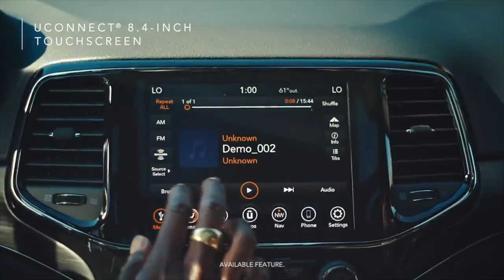Exclusive New Car Deal for First Responders in Upstate New York and Connecticut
Are you a first responder living near Albany, New York, or around Northampton Mass, Enfield and Hartford, Connecticut or ? If so, and you happen to be looking to buy a new car this year, you are in luck. Get $500 from FCA and Lia will Match it for a total of $1000 of saving on top of all other discounts! Offer good till the end of March 2020!